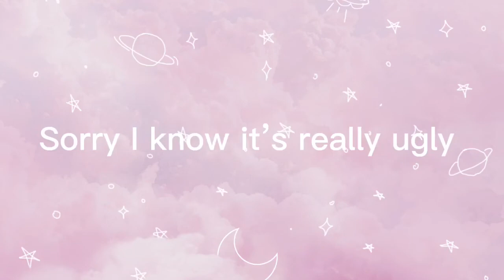I was bored PlS I HATE MY DRAWING 😫😫😫😫😫😫